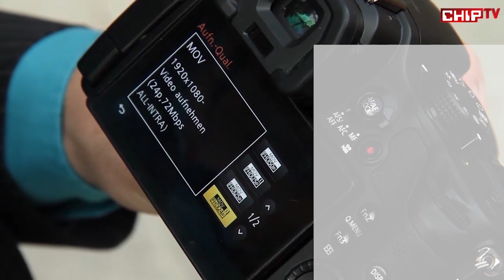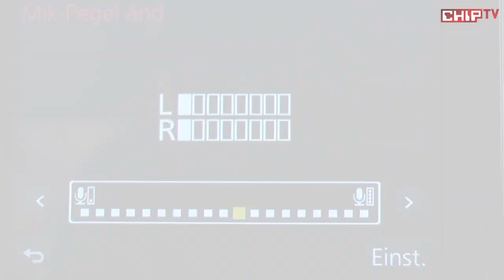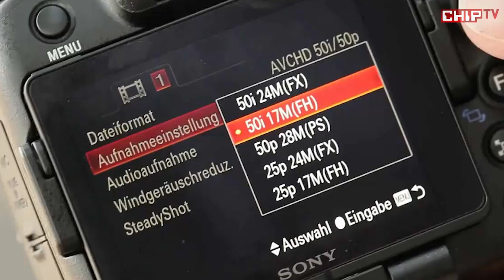Beste DSLR und DSLM: Die Sieger im Test - Januar 2014 | CHIP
Welche DSLR ist die beste? CHIP hat die besten DSLRs und DSLMs im Test. Das CHIP-Testlabor untersucht alle relevanten Geräte. Die Ergebnisse können Sie in der DSLR-Bestenliste vergleichen und in den ausführlichen Testberichten nachlesen.

In diesem Video präsentieren wir Ihnen die besten DSLRs und DSLMs für Hobby-Fotografen, die Spitzenreiter in der DSLR-Bestenliste

Haben sie Fragen oder Probleme mit ihrer Digitalkamera. Im CHIP Forum wird ihnen geholfen